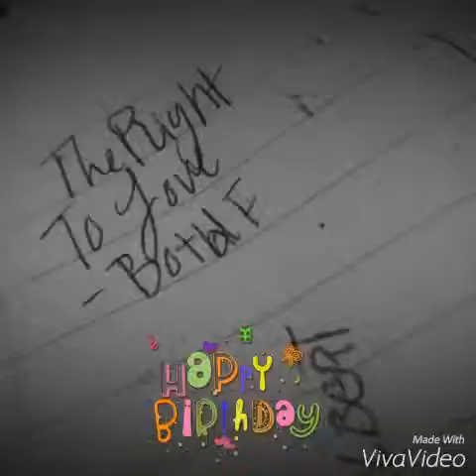Hѧppʏ ɞıяţһԀѧʏ ţo mє!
ToԀѧʏ ıţs mʏ ɞԀѧʏ jusţ ғıňısһєԀ ţһıs єѧяʟʏ Ԁѧ moяňıňɢ jusţ sєє mѧňʏ posţ oň Fѧċєɞooҡ & mѧҡєs mє ɰѧňţ ţo ċяʏ 🙈🎉